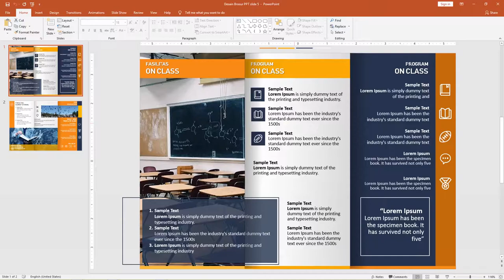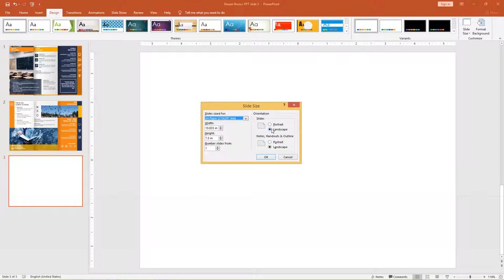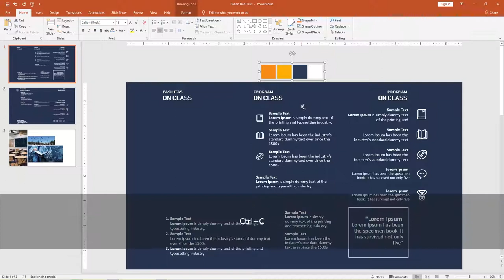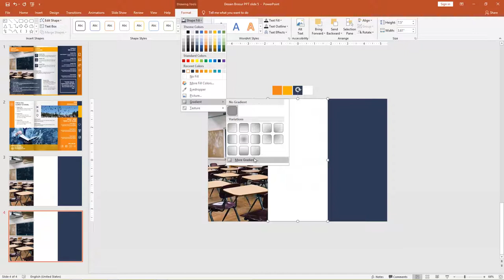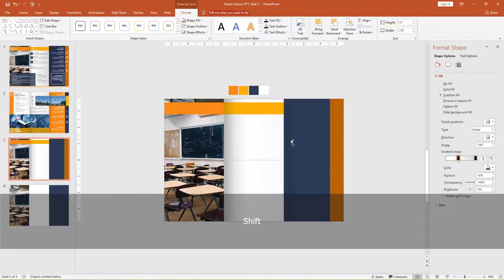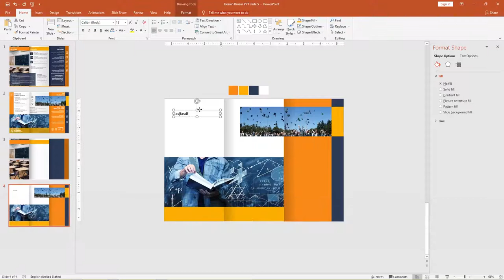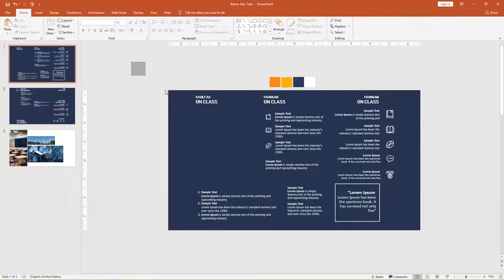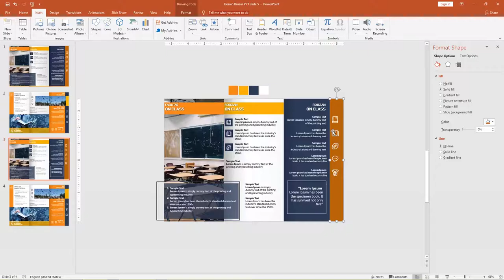Gratis PPT : Cara Mudah Membuat Desain Brosur Dengan Power Point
Free Brosur PPT : Download Desain Brosur Powerpoint Gratis
Download Brosur Dan Membuat Desain Brosur Powerpoint Gratis

Hallo rekan rumah tutorial channel artikel kali ini, admin akan membahas topik mengenai download template desain brosur powerpoint

template brosur digital powerpoint ini juga bisa rekan rekan pakai untuk brosur sendiri dan rekan rekan bisa membuat akun powerpoint resmi sendiri.

Admin terinpirasi dari template freepik tapit tidak memakai atau meniru secara plagiat mudah bisa bermanfaat admin hanya membagikan untuk personal dan untuk belajar

Dengan adanya perkembangan digital dan dunia desain pada sekarang ini, bisa membuka peluang brosur tidak hanya dibuat hard copy atau fisik nya saja.

Rekan rekan bisa membuat brosur digital powerpoint dengan beberapa tema.

Template brosur digital
Template Brosur Power Point

Kelebihan Brosur Power Point Daripada Brosur Fisik
Brosur powerpoint mempunyai kelebihan tersendiri dari brosur fisik pada umumnya. Kelebihan dan kemudahan Brosur antara lain:

1. Hemat biaya, ini pastinya jadi yang banyak dicari apalagi pada masa pandemi dan ekonomi yang tidak menentu.

Apabila rekan rekan menggunakan brosur digital, tentunya tidak perlu mengeluarkan biaya untuk mencetak brosur fisik seperti biasanya.

Brosur digital ini juga gampang dibuat dengan menggunakan powerpoint aplikasi desain grafis lainnya.

Rekan rekan juga bisa menyewa jasa desain grafis (freelance) untuk membuatnya. Dan rekan rekan tingal membagikan nya ke semua orang.

Undangan powerpoint ini sangat berguna dan tentunya tidak mubazir Karena kebanyakan orang melihat brosur hanya sebentar dan di baca lalu tidak di lihat lagi.

2. bisa diakses kapan dan dimana saja, karena ini brosur digital jadi bisa diakses memakai smartphone, computer dan tablet masing masing.

Bisa rekan rekan share di media social pribadi agar lebih cepat dan mudah diketahui banyak orang, atau juga bisa di kirim di grup whatsapp teman teman.

3. Desain lebih variatif, jika rekan rekan membuat brosur undangan menggunakan powerpoint maka akan banyak model brosur undangan yang bisa rekan rekan gunakan.

Dari mulai desain model brosur undangan yang sederhana sampai desain model brosur undangan yang keren parah

Tag yang admin gunakan yaitu :
1. cara membuat brosur sekolah dengan powerpoint
2. cara membuat brosur ppdb dengan powerpoint
3. cara membuat brosur dengan powerpoint 2013
4. tutorial membuat brosur dengan powerpoint
5. cara membuat brosur dengan powerpoint
6. cara buat brosur dengan powerpoint
7. cara membuat brosur di powerpoint
desain brosur dengan powerpoint,
brosur dengan powerpoint,
download template brosur powerpoint,
cara membuat brosur,
tutorial powerpoint,
powerpoint design,
brosur power point,
powerpoint 2010,
tutorial,